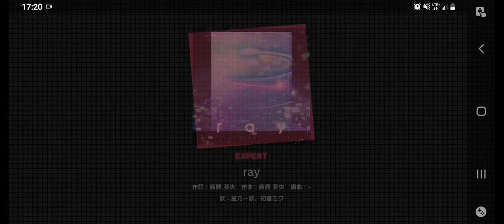Project Sekai Cheerful Live but I torture myself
So I finally decided to record myself playing Colorful Stage with Hatsune Miku. Aaaannddd I proceeded to torture myself hence the regular show intro with extreme earrape at the start of the video. I actually inserted some memes for once lol. Enjoy my suffering fellas. Let's get this video a ton of views and I will attempt one of the hardest songs in the game "Don't Fight the Music". Oh  boy